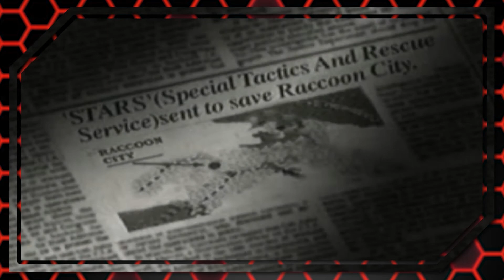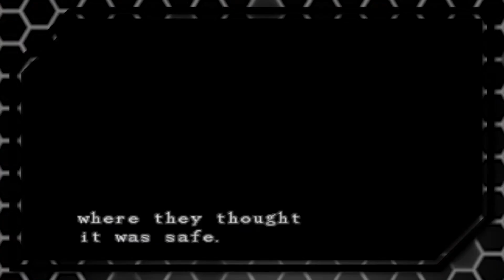Welcome to Tank Controls - The Game Room Plays Resident Evil - Part 1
After months of being harangued for having never played Resident Evil, Tino finally dives in with the original Resident Evil game... and quickly discovers the abject frustration of "Tank Controls."